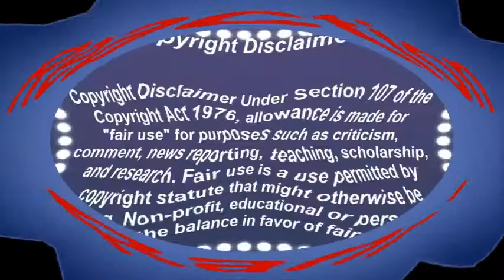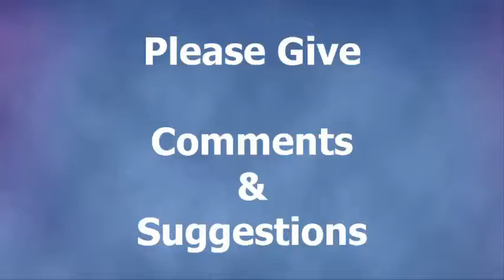Pakistani React To Mohabbat Nasha Hai | HATE STORY 4 | Neha Kakkar | Tony Kakkar | T-Series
Enjoy New Pakistani React To Mohabbat Nasha Hai | HATE STORY 4 | Neha Kakkar | Tony Kakkar | T-Series.